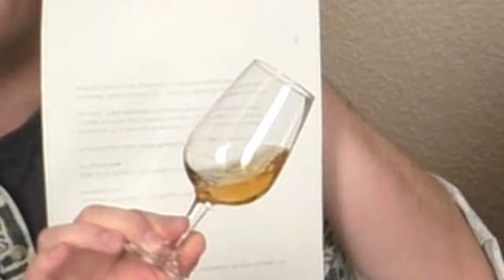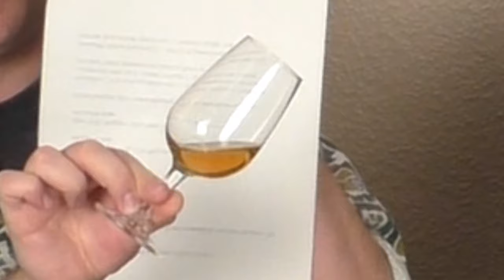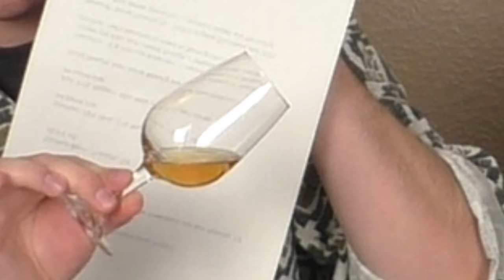Devils River | Texas Bourbon, Rye & Barrel Strength Bourbon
Devils River ist eine Whiskeymarke aus Texas.
Wir haben den Standard Bourbon, den Rye, und den Barrel Strength Bourbon in der Verkostung.

Wissenswertes 0:00
Bourbon 2:50
Rye 11:35
Barrel Strength Bourbon 20:06
Verfügbarkeit & Fazit 23:30